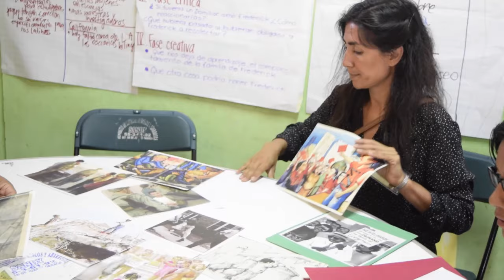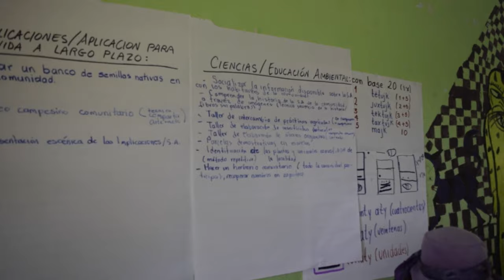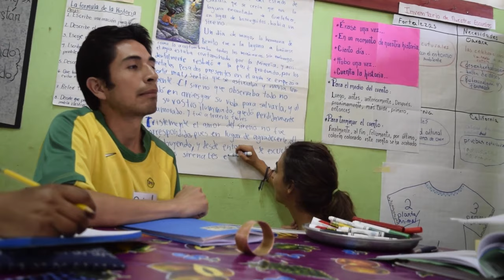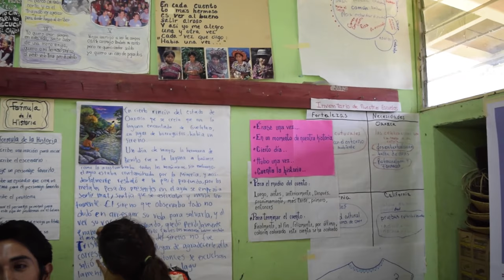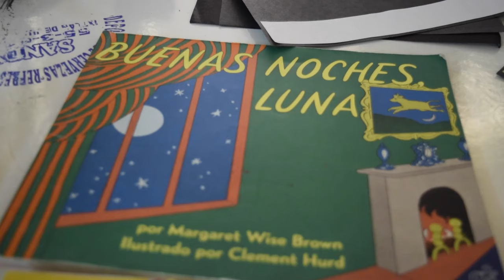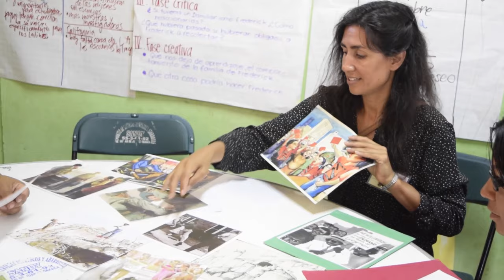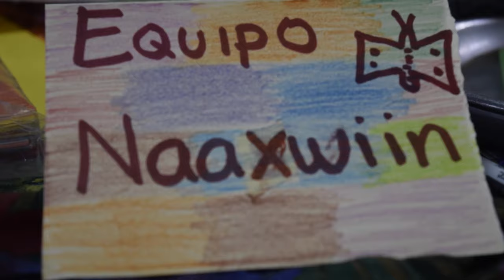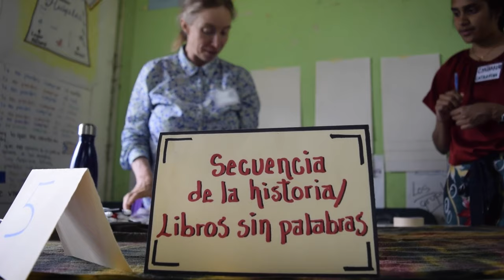EDUCACIÓN COMUNITARIA |Taller de Verano en GUELATAO DE JUÁREZ| INTERCAMBIO ENTRE OAXACA Y CALIFORNIA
Taller de EducaciónPopular en Guelatao se realiza cada verano desde el 2009

00:00 Canción 1
00:51 ANTECEDENTES
03:26 Canción 2
04:00 PRESENTACIÓN
05:39 Canción 3
06:57  REDES DE APOYO
07:30 Canción 4
09:39 OTRAS EXPERIENCIAS
11:48 Canción 5
15:38 EL NOMBRE DEL TALLER
18:58 Canción 8
22:45 METODOLOGIA
23:20 LÍNEAS TEMÁTICAS
24:49 Canción 7

Aquí puedes conseguir el Libro de la Dra. Sudia Paloma McCaleb sobre la creación de comunidades de aprendizaje entre estudiantes, maestros y padres de familia

ZAPOTECO.

APÓYANOS